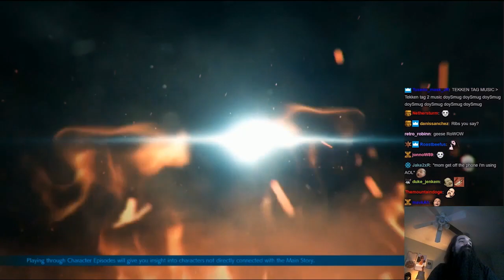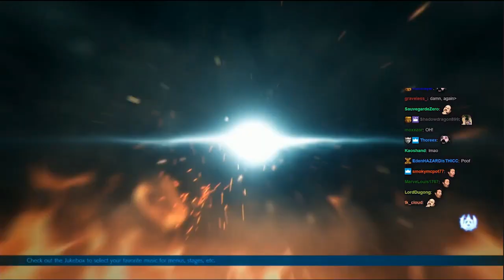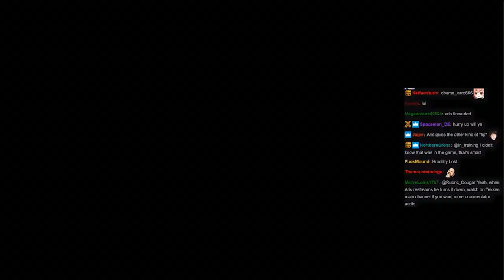Chikurin (Geese/Jin) vs. Super Akouma (Akuma) @ The Mixup 2019 | ATP Fight Companion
Between the 56k flashbacks and the pizza delivery, there's a Tekken match in there somewhere. Everyone's probably seen the clip already but the entire set is pretty great Twitch directing. I also added the chat to give you guys more things to complain about.